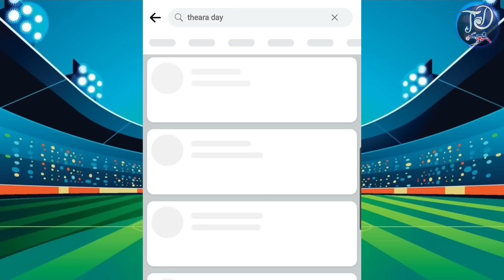ថ្ងៃនេះ ៥ ឆ្នាំមុន Ronaldo ស៊ុតគ្រាប់បាល់ដ៏អស្ចារ្យ ប្រើក្បាច់បក../ Modric ថា Messi ជាកីឡាករល្អដាច់.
1. ថ្ងៃនេះ ៥ ឆ្នាំមុន Ronaldo ស៊ុតគ្រាប់បាល់អស្ចារ្យបំផុត ដោយប្រើក្បាច់បកហ្ស៊ីហ្ស៊ោស៊ុតបញ្ចូលទីទៅលើ Juventus
2. Ten Hag ថា លោកមិនចង់ឃើញ David De Gea និង Rashford ចាកចេញពី Man UTD ទេ
3. Luka Modric ធ្លាប់និយាយផ្ទាល់មាត់ថា Messi គឺជាកីឡាករល្អដាច់គេនៅក្នុងប្រវត្តិសាស្ត្របាល់ទាត់
4. Luke Shaw បានព្រមព្រៀងបន្តកុងត្រាថ្មីចំ​នួន៤ឆ្នាំជាមួយក្លិប Man UTD ហើយ
5. Jurgen Klopp ថា ក្លិប Liverpool នឹងជះលុយ ១០០លាន សម្រាប់កីឡាករទិញកីឡាករតែម្នាក់ ក្រោយចប់រដូវកាលនេះ
6. Ansu Fati អត់ចង់ចាកចេញពី Barcelona ទៅណានោះទេ
7. Bruno Fernandes ថារូបគេចង់លេងជាមួយអតីតកីឡាករឆ្នើមរបស់ Man UTD ពីរនាក់នេះ